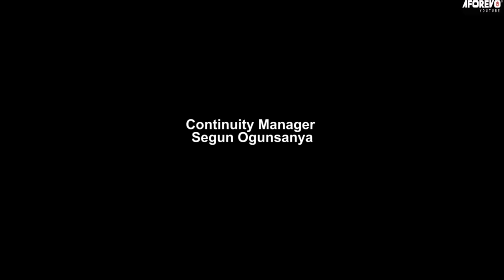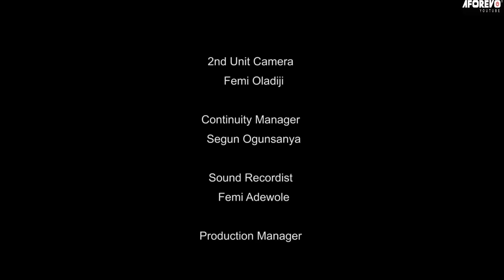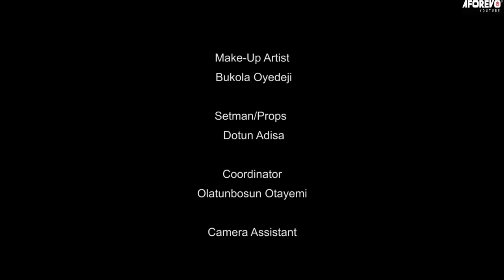SECRET GAME - A Nigerian Yoruba Movie Starring - Lateef Adedimeji, Yetunde Barnabas, Niyi Johnson